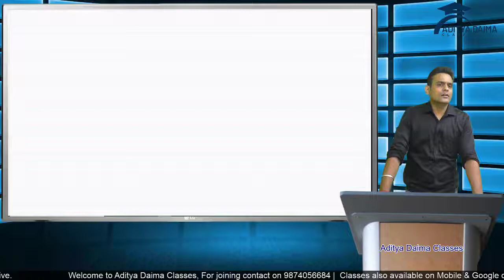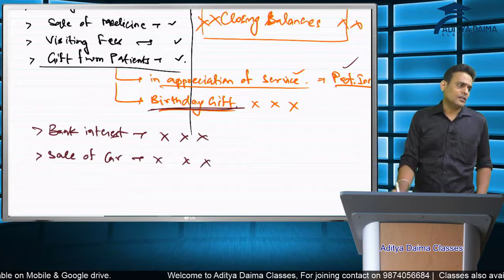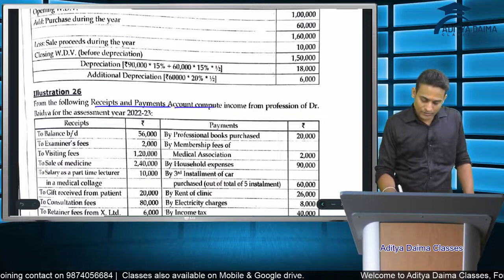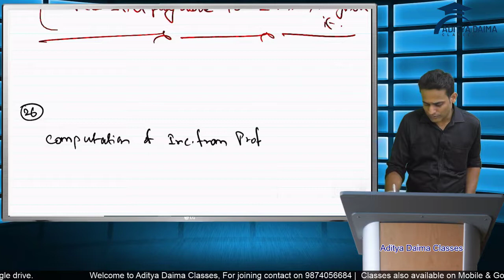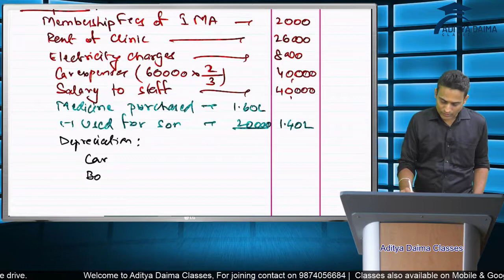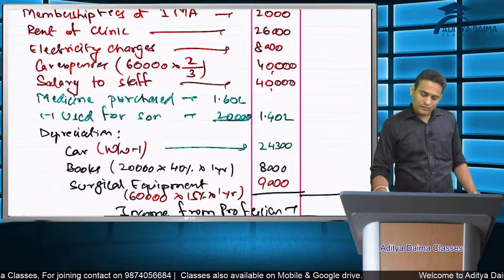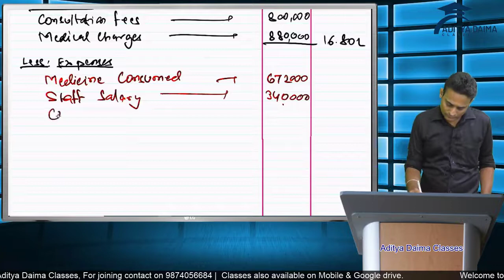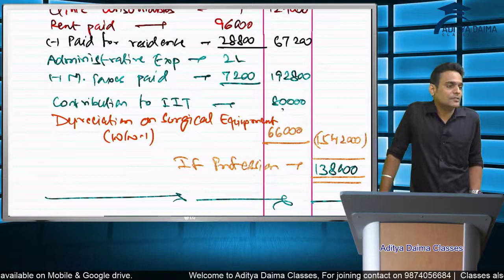01 PROFESSION SUM FOR BUSINESS AND PROFESSION FOR SEMESTER 4 CALCUTTA UNIVERSITY